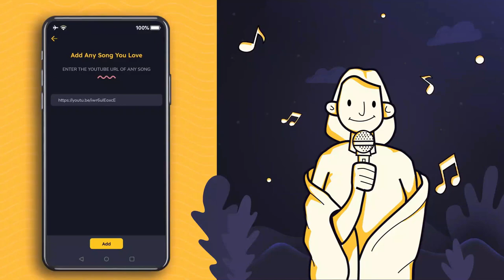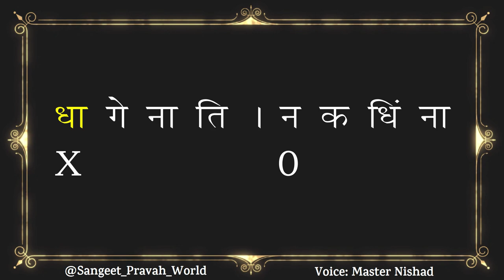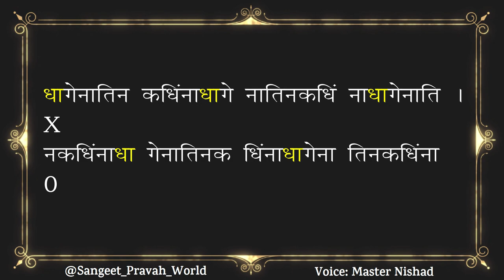Taal Keherwa FREE Loop (ठाह से अठगुन) | 50 BPM | रियाज़ करें इस वीडिओ के साथ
More Links:-